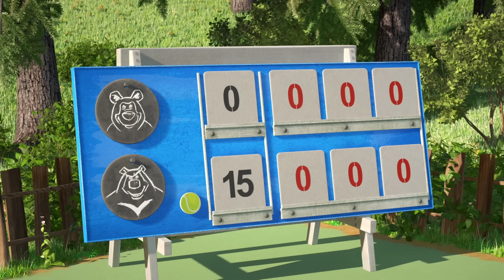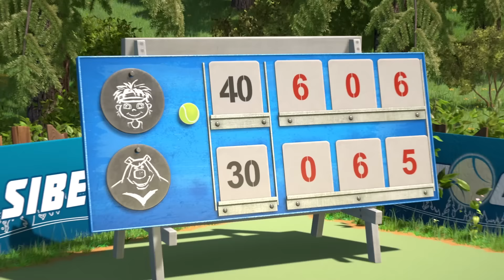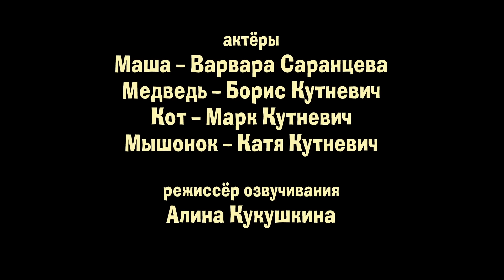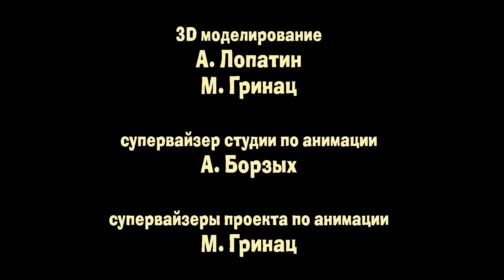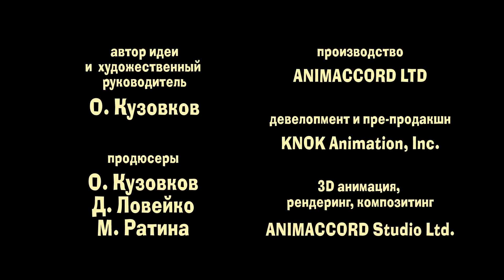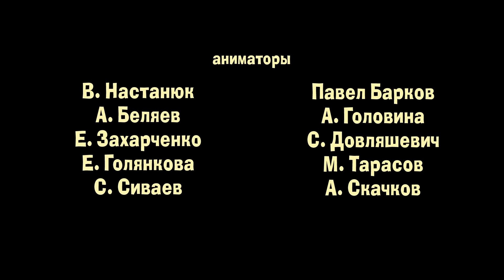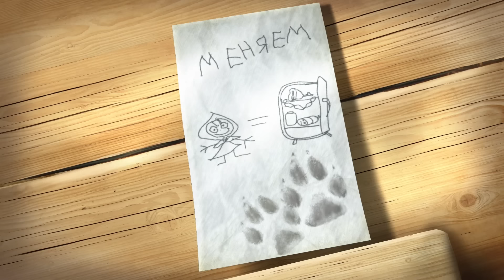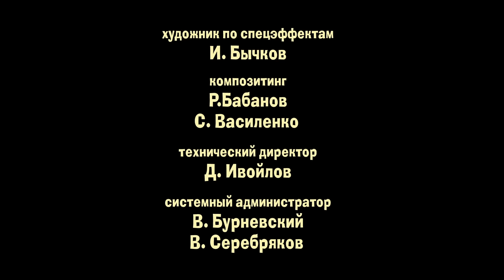Маша и Медведь - 🏆 Я такая победоносная! 🚀